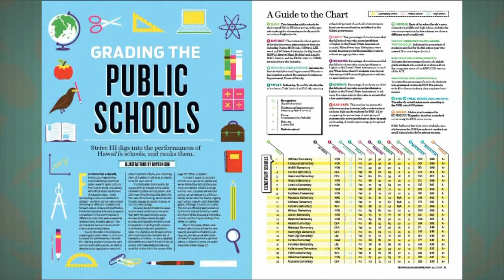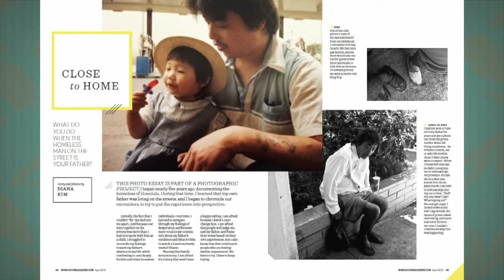Living808 - HONOLULU Magazine's Annual " Ranking Hawaii's Public Schools "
For more than a decade, HONOLULU Magazine has been publishing a chart that ranks Hawai'i's public schools from best to worst. It provides a valuable snapshot comparisons of the performances of different schools, that are unavailable anywhere else. Readers agreed-the schools chart has become one of our most popular annual pieces. Taizo Braden talks with magazine editor Robbie Dingeman about some of the highlights of the April issue of Honolulu Magazine.